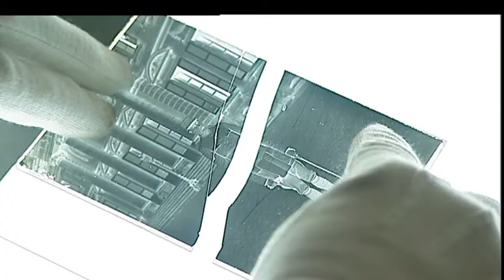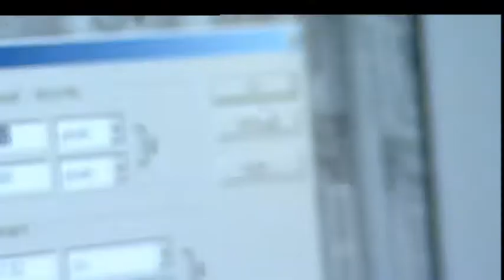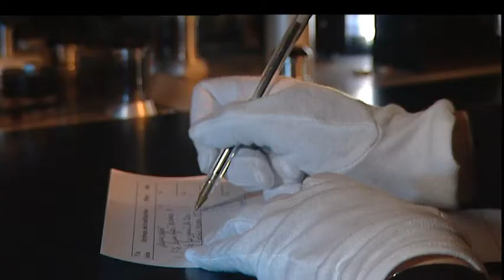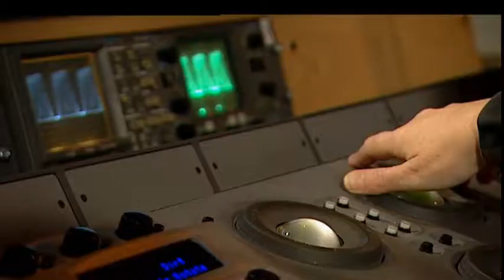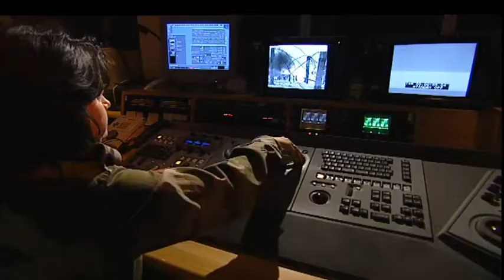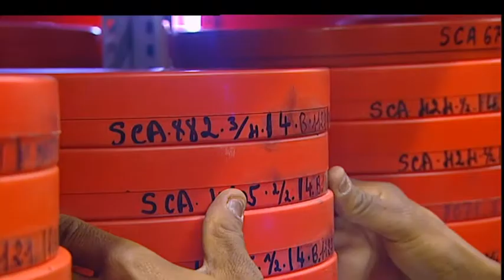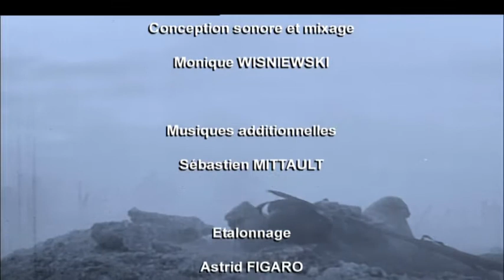Les chirurgiens de la mémoire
Focus sur le cœur de métier de l'Etablissement de Communication et de Production Audiovisuelle de la Défense : la conservation, la numérisation et la restauration de son vaste fonds audiovisuel et photographique. Présentation des équipes du Fort d'Ivry dont le savoir faire et la technicité favorisent la préservation de ce riche patrimoine historique.

Réalisation : Pascal Roussel
Production : ECPAD, 2008.